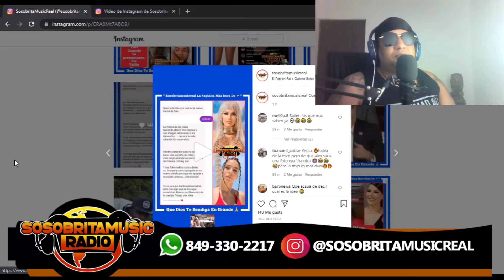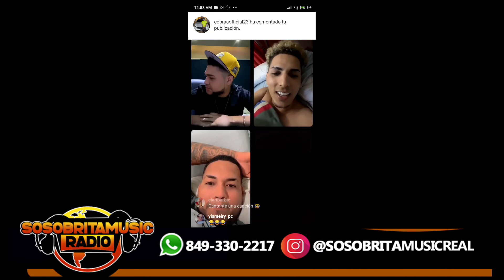REVELAN PLAN CONTRA ALEXANDRA MVP + DJ SAMMY HABLA SOBRE SU MUJER YAILIN LA MAS VIRAL